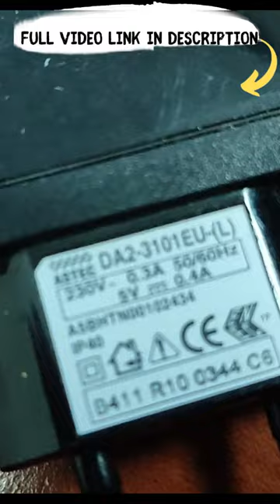Awesome Idea for your old phone !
Awesome Idea 👍
How to Power Phone Forever Without Battery

Parts used for this project:
1. 5V DC power supply from old phone charger ;
2. LM2596 DC-DC HW-411 module (you can find it on AliExpress or Amazon cheeply) ;
3: 10 kOhm resistor.
Time for assembling: 10 minutes :)